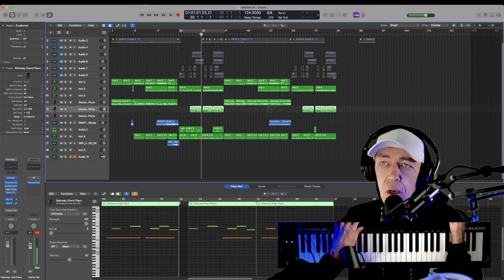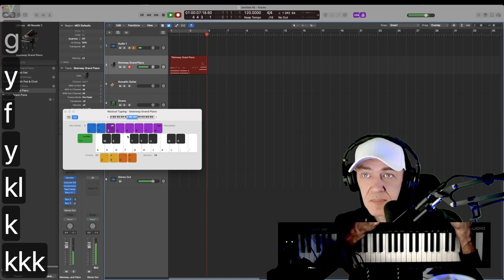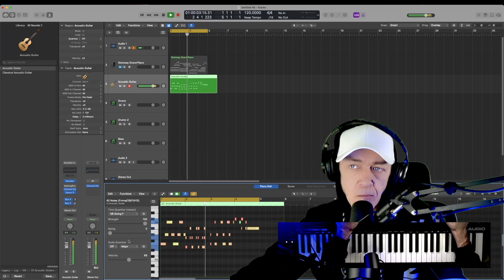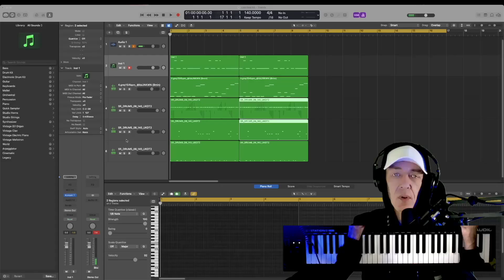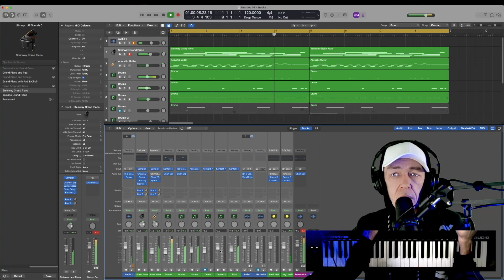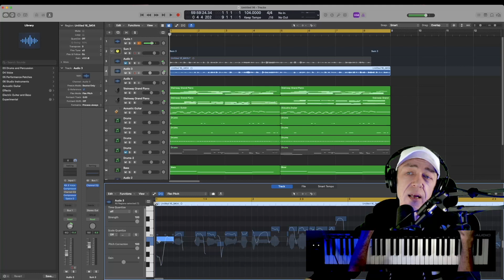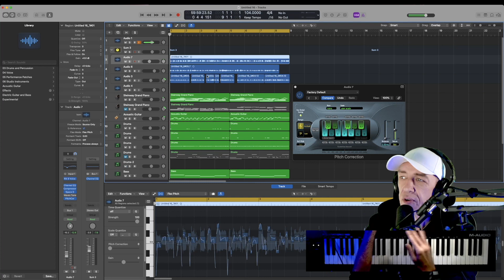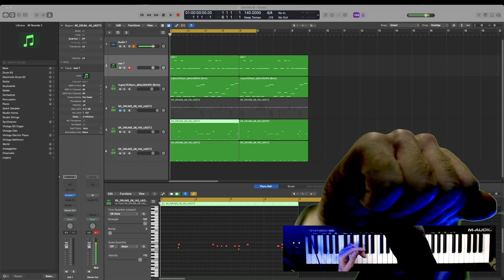Logic Pro X MasterClass 2023 - PART #1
Logic Pro X MASTERClass 2023 Part 1 - Beginner Tutorials + Intermediate Preperation.

Timestamps:
0:00 Logic Pro X Masterclass 2023 Fasterclass Intro
4:27 - MOST USED must know shortcuts in Logic Pro X
8:18 - How to assign secondary tool (i.e scissors) in Logic + T shortcuts
10:07 - How to create a template in Logic - Saves tons of time.

11:26 - How to pop out Mixer or Piano Roll to a new window in Logic Pro X
12:23 - How to add the Master Channel to tracks in Logic Pro X
12:46 - How to use the musical typing keyboard as midi controller in Logic Pro X
14:37 - How to cut & join midi blocks in Logic Pro X FAST
15:17 - How to use the EQ in Logic Pro X on channels vs main Stereo Out

17:22 - How to Quantize notes in Logic Pro X - quarter/triplet/etc
21:22 - How to Quantize Chords in Logic Pro X - Can’t play? Use this hack
22:19 - How to use NOTE REPEAT in Logic Pro X - hihat + snare rolls
24:47 - How to stretch samples & loops to fit bpm using FLEX & Follow in Logic Pro X + 2 Other Methods
27:13 - How to use the loop tool on Midi or Audio blocks in Logic Pro X

28:43 - How to stretch or shrink midi or audio blocks in Logic Pro X
29:39 - How to max volume on all midi fast in Logic Pro X
31:16 - How to separate drums from midi kits to their own layers in Logic Pro X
32:54 - How to move midi notes using keyboard shortcuts in Logic Pro X
34:01 - How to properly lower the main mix in Logic Pro X - mixer / select all / drag volume down

35:08 - How to record audio or vocals in Logic Pro X
38:14 - How to use a compressor on vocals OR keys in Logic Pro X
39:20 - How to record different layer types at the same time in Logic Pro X i.e.
40:43 - How & why to Stack tracks to summing track groups in Logic Pro X
42:12 - How to manually tune your vocals with FLEX in Logic Pro X

47:17 - How to autotune / pitch-correct your vocals in Logic Pro X like T-Pain
50:37 - How to use Pitch Shifter in Logic Pro X and why NOT to use it
53:28 - How to add a GATE effect in Logic Pro X - minimize hiss, breaths, white noise etc

While there may be other masterclasses that go over elements in greater detail, or focus more on theory or a particular genre/style/reason to use Logic X, I take you through a crash course boot camp into becoming the most efficient producer in any genre of music or workflow type you choose to learn and attack.

No fluff, no ummmm ahhhhhh, no pausing. We start a bit beginner but move into the deep end fast, so enjoy this primer and you'll love the rest of the masterclass.

I really hope you enjoyed this first instalment. If you feel that I have left anything out that is worth covering, please drop a comment and if I can't explain it easily in the comments I'll dedicate a video/chapter point in the next parts or in the near future as a separate video if it's after the rest of this Fasterclass is recorded and published.

Once all of the parts are out - the final video will have a bunch of downloads for you guys to rip apart and put to use. These will include template project files for many genres to get you going fast, as well as sample packs pre-programmed into EXS (drums) and as raw .wav files, and some midi packs for keys and for drums the way I program them along the key ranges that makes them interchangeable fast.. and other goodies.

Thank you kindly for watching! Please feel free to interact with me below, and lastly - I hope I earned your sub today  :).

Salute!
~Norbz